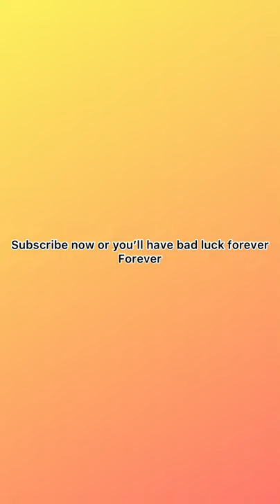My last House Help (Episode 7) / Nosa Rex